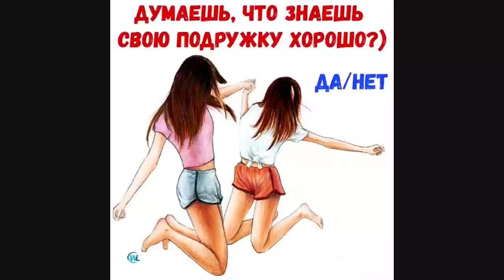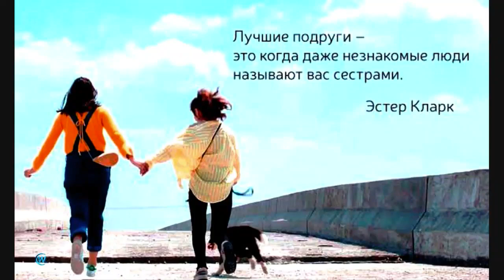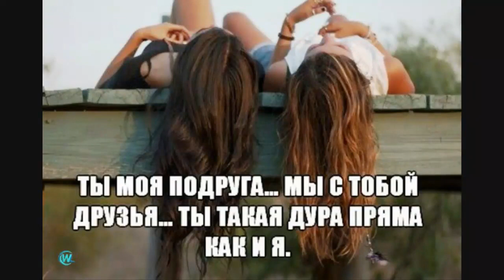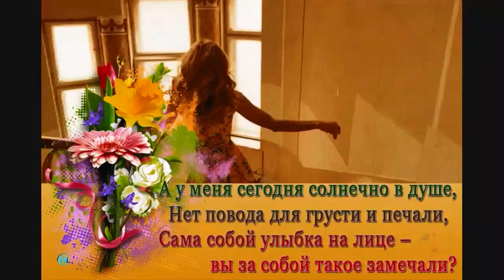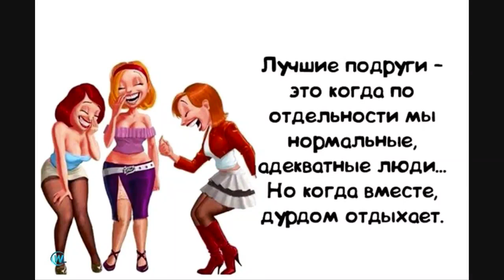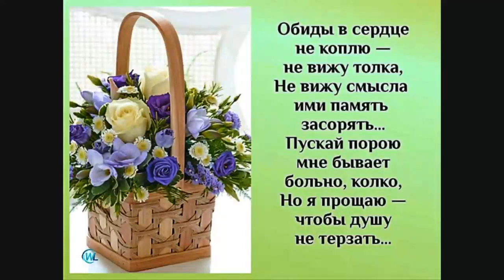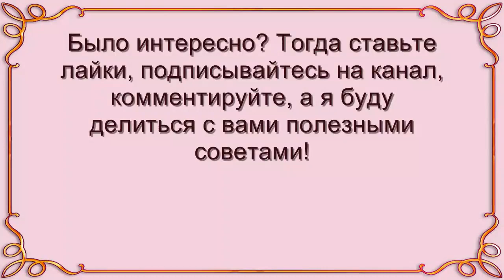Почему не стоит пускать подругу в семью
Женщины с богатым жизненным опытом утверждают, почему не стоит пускать подругу в семью, особенно одиноких. Это может разрушить ваши семейные отношения. Мой Telegram канал

Не нужно также рассказывать подругам о семейных проблемах, так как подруги могут разрушить вашу семью. Поэтому не пускай подругу в свой дом – дружи, помогай, но встречайся на нейтральной территории.